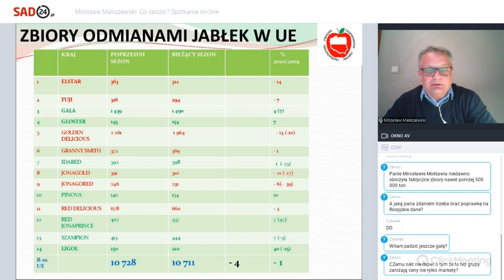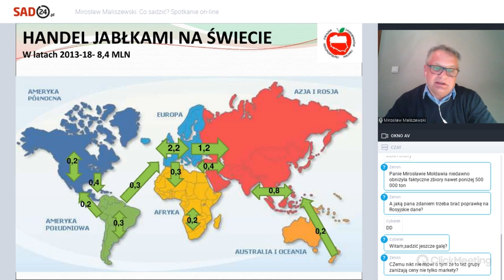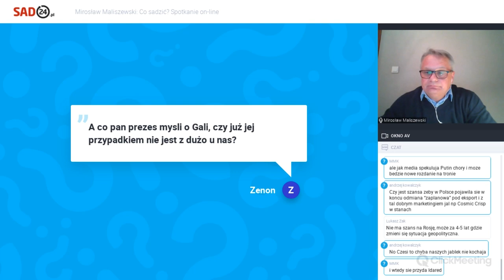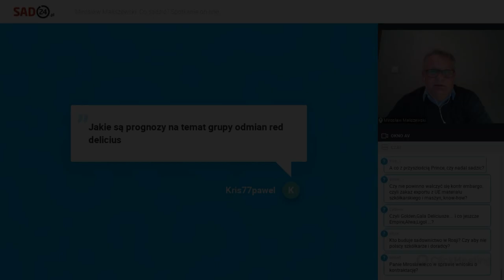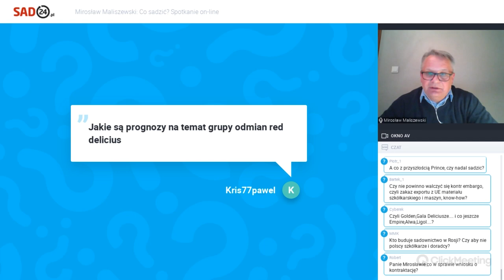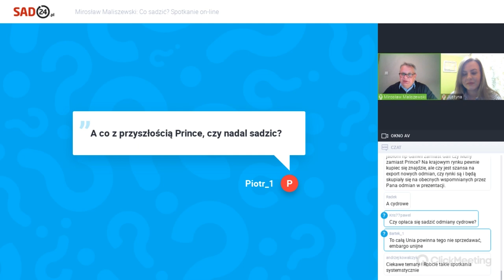Jakie odmiany jabłoni sadzić?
Jakie odmiany jabłoni wybierać do nowych nasadzeń? Czy Gali nie jest już za dużo? Zachęcamy do obejrzenia relacji z internetowego spotkania z Mirosławem Maliszewskim, prezesem Związku Sadowników RP.